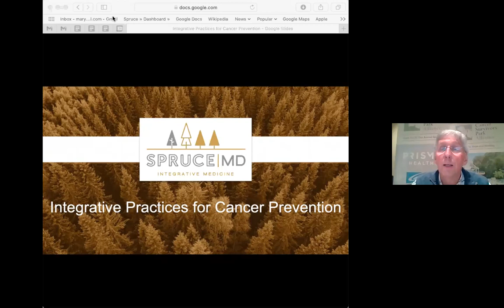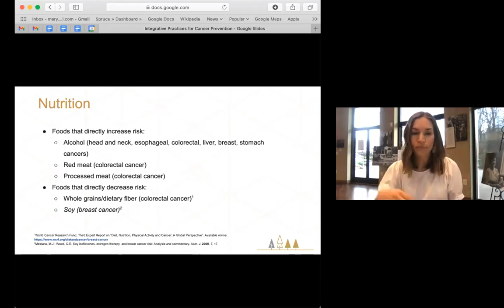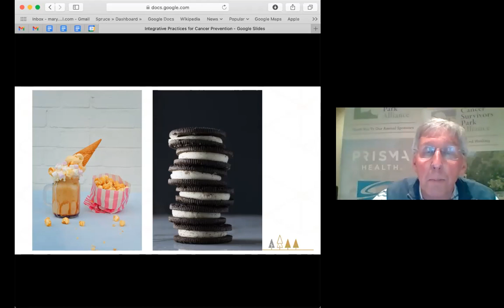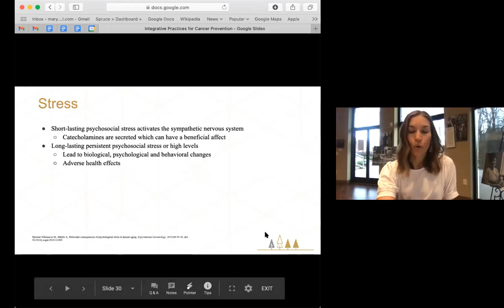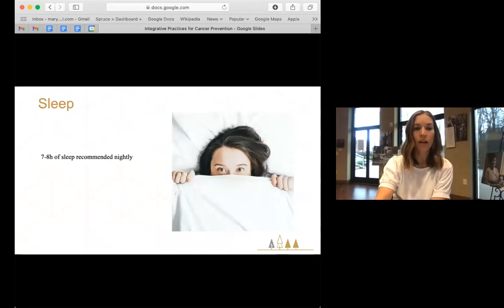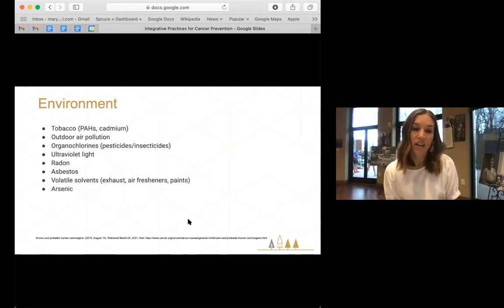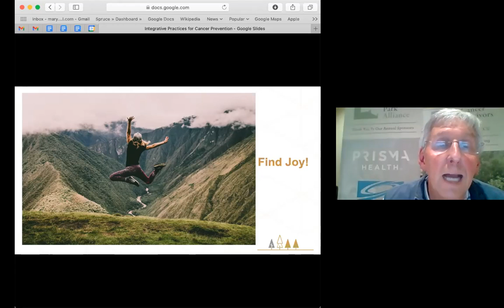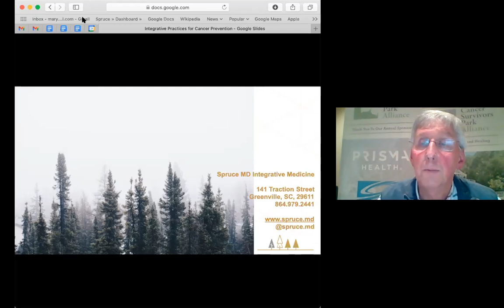Prevention & Wellness Series: Defining Integrative Medicine and its Role in Cancer Prevention.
March 11, 2021: Defining Integrative Medicine and its Role in Cancer Prevention with Dr Mary Brittain Blankenship of Spruce MD Integrative Medicine

Join Internal and Integrative Medicine physician Dr. Mary Brittain Blankenship of Spruce MD Integrative Medicine for a virtual discussion on the benefits of proactive, personalized medical care. Dr. Blankenship will discuss how she uses the integration of conventional medical practices with evidence-based alternative modalities to get to the root cause of medical issues and treat the “whole person." In this session Dr. Blankenship will discuss how nutrition, physical activity, sleep optimization, stress management, and environmental health all play roles in prevention of cancer and chronic disease. She will also provide suggestions on integrative practices to incorporate into our everyday lives to address these topics!